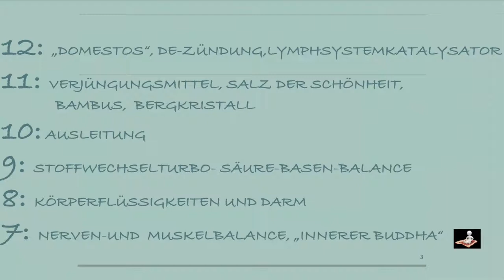Schnelldurchlauf aller Schüßlersalze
Bitte beachten: Die in dem Video getroffenen Aussagen über Eigenschaften der Schüßler-Salze geben ausschließlich die Meinung und die Erfahrungen der Autorin wieder und beanspruchen keine wissenschaftliche Absicherung.“

Dosierung, Auswahl, Anwendung:
Hier geht es zu Nummer 4,5 und 6: